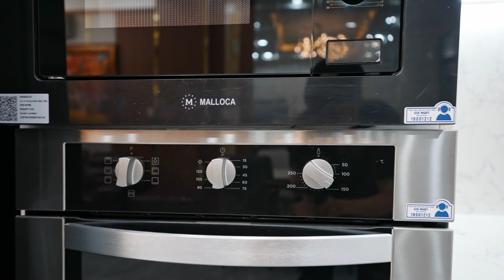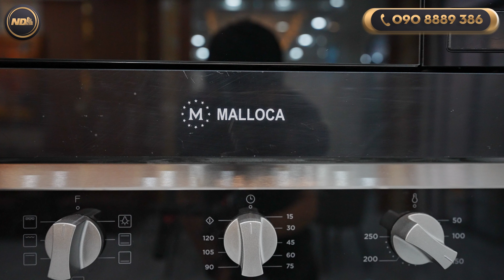Bán nhà 5x16 (80m2) "BỐ TRÍ CHUẨN" Với Không Gian Đầy Đủ Tiện Nghi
MẶT TIỀN KHU DÂN CƯ - đường Huỳnh Tấn Phát - Nhà Huyện Nhà Nhà Bè - Nhà Đất Nhà Bè - Nhà Đất Quận 7

Thông tin sản phẩm:
     – Diện tích: 5x16m (80m2) DTSD: 280m2.
     – Xây dựng: 1 trệt, 2 lầu, sân thượng, ( nhà ép cọc bê tông kiên cố ).
     – Kết Cấu: gara oto, phòng khách, nhà ăn, sân sau, 4 phòng ngủ, 5 tolet, phòng thờ, sân thượng trước, sau.
     – Đường trước nhà: 8m ( xe hơi vào tận nhà ).
     – Pháp Lý: sổ hồng hoàn công.
     – Hổ trợ vay ngân hàng: lên đến 70%.
     – Nội thất bàn giao: FULL NỘI THẤT
     – Bán kính 300m: chợ, trường học cấp: 1,2,3, công viên, ngân hàng, siêu thị, sân đá banh, hồ bơi, sân tennis, phòng tập gym, công an, ủy ban v…v… Khu vực đông dân cư mua bán kinh doanh mọi ngành nghề.

 Vị trí liền kề:
         – Cách Quận 7: 1.5 km
         – Cách Phú Mỹ Hưng Q7: 2 km.
         – Cách Quận 1: 10 km.
         – Cách Quận 2 – 9: 5km.

Tiến Độ Thanh Toán :
      – Lần 1 : Cọc 10%
      – Lần 2 : Công Chứng Mua Bán thanh toán 90% còn lại ( Trừ Trường hợp vay Ngân Hàng – cty sẽ hổ trợ khách hàng theo đúng quy trình ).

Pháp Lý :
      - Sổ Hồng : Riêng Biệt ( Đã Hoàn Công )

Ngân Hàng Đối Tác :
      - 20 ngân hàng uy tín nhất.

Youtube: @Nhựt Đăng Land - Nhà Đất Nhà Bè Quận 7

© Bản quyền thuộc về Nhựt Đăng Land

Bán nhà 5x16 (80m2) "BỐ TRÍ CHUẨN" Với Không Gian Đầy Đủ Tiện
Nghi#nhànhàbè